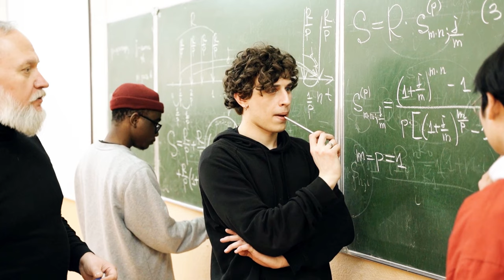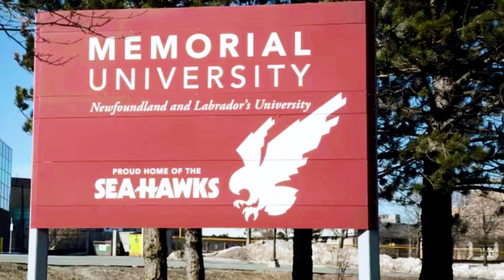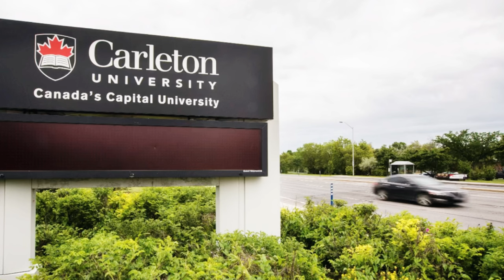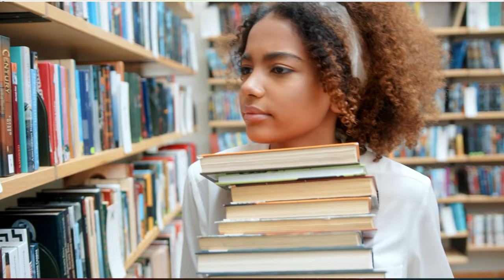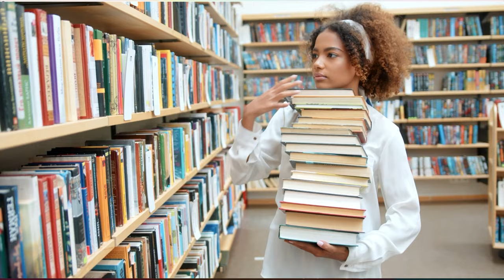UNIVERSITIES IN CANADA | CANADIAN UNIVERSITIES WITH HIGH ACCEPTANCE RATES OF LOW GPAs FROM STUDENTS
In this video, I'll be sharing valuable insights about Canadian universities that have high acceptance rates for international students with low GPAs. Don't let a low GPA discourage you from pursuing your dreams of studying in Canada. These six universities prioritize inclusivity and offer opportunities for international students with lower GPAs and there also sholarship opportunities, grants and work-study. If you're an international student aspiring to study in Canada but concerned about your GPA, this video is for you.